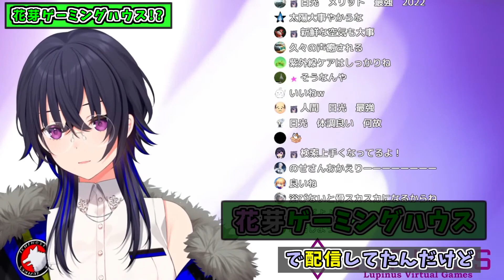一ノ瀬うるは、LVG時代に『花芽ゲーミングハウス』で暮らさなかった理由とは!? ぶいすぽ運営さんの理解度が最強すぎる!!【一ノ瀬うるは/ぶいすぽ/切り抜き】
ぶいすぽっ！一ノ瀬うるはさんの切り抜き動画です。
久しぶりに雑談が聞けて楽しかったです!!
すーちゃんのお部屋紹介見た事ないんですが、知っている方いますか?
※動画がない理由がある場合、余計な詮索をしてすみません。
メン限や過去の動画探してもないので、経緯を知っている方いたら教えてほしいです。

〈目次〉
00:00 始まり
00:14 ゲーミングハウス!?
01:34 お部屋紹介。
02:28 [ED]

〇一ノ瀬うるはさんの本配信はコチラ！

〇花芽なずなさん、お部屋紹介　2019/08/11

〇小雀ととさん、お部屋紹介　2019/08/13